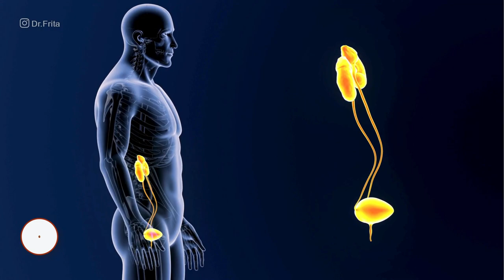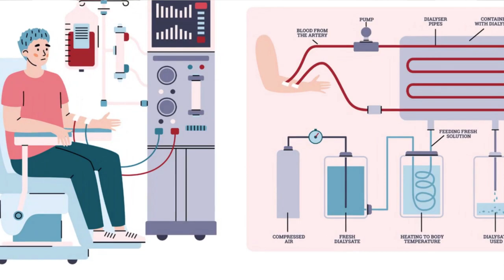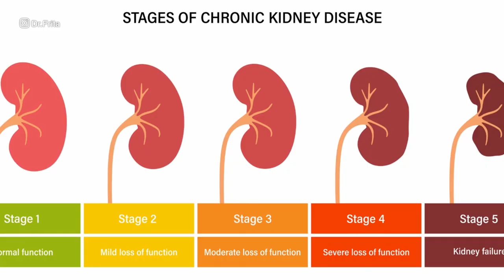What Is Hemodialysis and How Does It Work?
What is hemodialysis and how does it work? Who needs it? How do you prepare for it?  In the United States, over 30 million Americans have kidney disease, and sometimes, kidney disease progresses to kidney failure or end-stage renal disease. When this happens, you cannot survive unless you have a kidney transplant or some form of dialysis. So today we're going to talk about hemodialysis.

Your kidneys are the two kidney bean-shaped organs that are located in your lower back, or in your flanks. And the kidneys are responsible for filtering out or cleaning your blood. They get rid of excess waste, excess toxins, and excess fluids. If your kidneys stop functioning, then you develop renal failure or end-stage renal disease.

What is Hemodialysis?
Hemodialysis, or blood dialysis, is the filtering of your blood outside of your body. So, if your kidneys stop working properly, the hemodialysis acts as a substitute kidney. Now it's important to note that hemodialysis does not actually correct your own kidney function. It does not fix or treat your kidneys.

What is The Dialyzer?
The dialyzer is actually the filter. It's the main powerhouse of the hemodialysis system, and it is what actually acts as the substitute kidney. In the dialyzer, you have these hollow fibers that run through it, and these fibers are bathed in something called dialysates, or dialysis fluid.

How Often Are Patients Treated With Hemodialysis?
Most patients who are on hemodialysis are on it between three and six hours, about three days a week, especially if they go to a center.

How Does Hemodialysis Work?
So when you are on dialysis, how does your blood get from your body to the hemodialysis machine and then back to your body? Well, it does so through tubes, and those tubes are connected to your access, and we'll talk about access in just a moment. But as far as the tubing, the tubing is connected to your body.

Types Of Hemodialysis Access
Arteriovenous Fistula or AV Fistula
The AV fistula is the gold standard as far as hemodialysis access is concerned because it gives you the most efficient hemodialysis and it is the least likely to be infected.

Arteriovenous Graft or AV Graft
The AV graft is very similar to the AV fistula in that you still have a surgically connected artery and a vein, usually in the arm, but in the case where if you have veins that are rather thin or arteries that are thin and maybe too weak in order to really give you a properly functioning, substantial AV fistula, then the vascular surgeon may opt to add an artificial material in order to make that shunt a little stronger, or little more durable. And so, an AV graft is another option for dialysis access.

Catheter
If you're in a situation where you need temporary dialysis, or if you have acute kidney injury, then you may have a temporary Vascath placed, and it's usually placed in a vein of the neck, the internal jugular vein, or it can be placed in the groin, or in the femoral vein.

Who Needs Hemodialysis Treatment?
How do you know if you need hemodialysis, and when is it time to prepare?  Well, if you follow up with your kidney doctor (nephrologist) regularly, he or she will be watching your labs. They'll be able to see those signs of your kidneys not functioning properly.